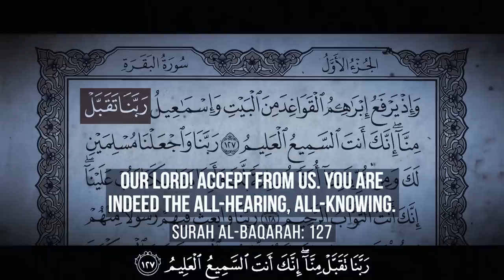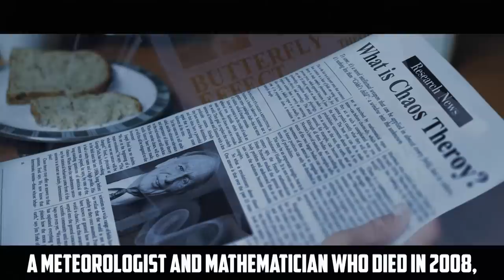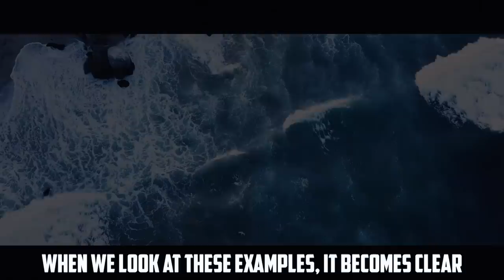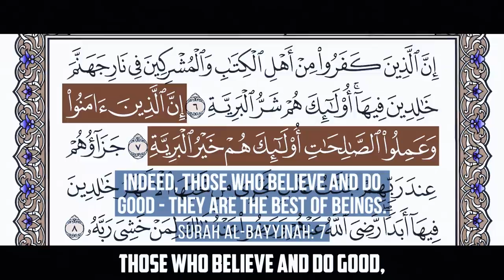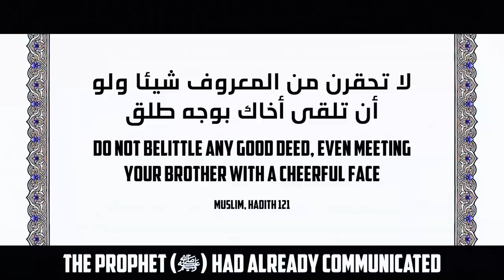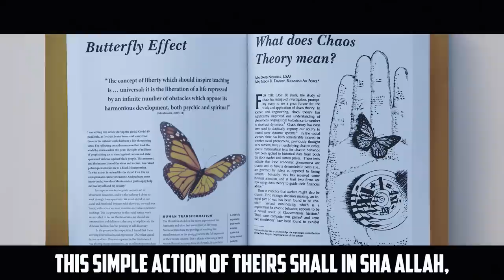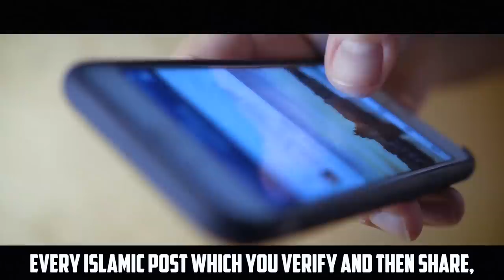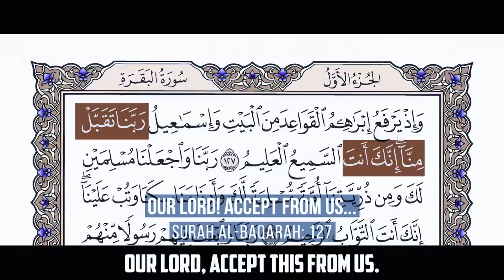WARNING: THIS VIDEO WILL CHANGE YOUR LIFE FOREVER! - MUSLIM MOTIVATION SERIES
WARNING: THIS VIDEO WILL CHANGE YOUR LIFE FOREVER! - MUSLIM MOTIVATION SERIES @Ali.Hammuda